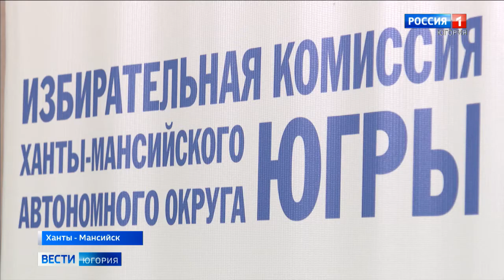Кого будем выбирать в сентябре? Югра начала подготовку к голосованию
Более семи тысяч человек будет задействовано в Югре в организации и проведении выборов. Подготовка к ним в округе уже началась. Напомним, в сентябре этого года нашу страну ждёт масштабная избирательная кампания.

Смотрите выпуски "Вести-Югория" на телеканале Россия-1 ежедневно по будням:
утром - 5:07, 5:35, 7:07, 7:35, 8.07, 8:35, 9:00
днём - 14:25
вечером - 21:05
И в выходные:
в субботу - 8:00
в воскресенье - итоговая программа "Местное время. Воскресенье" - 8:00